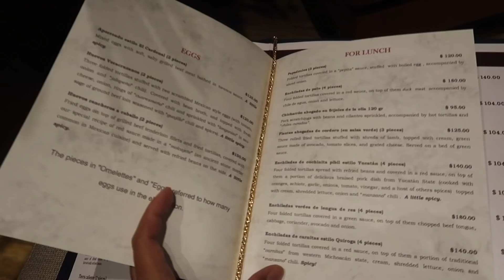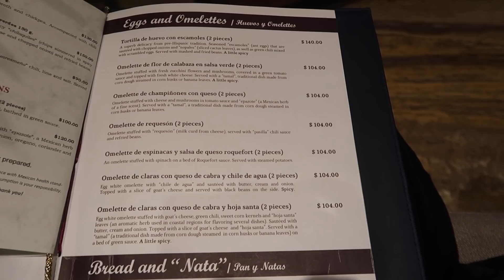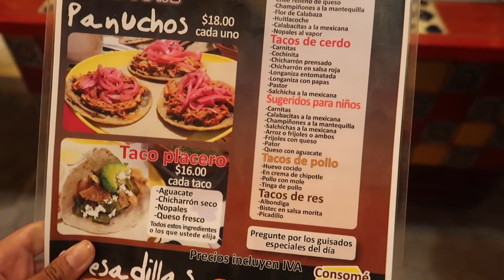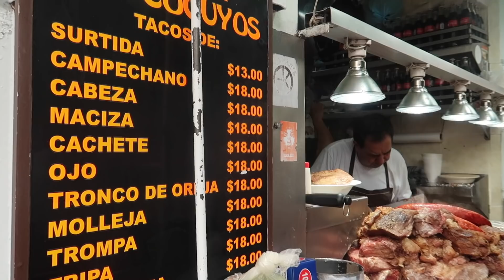trying the BEST RESTAURANTS in MEXICO CITY! (TACO TOUR)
I had a few days to kill in Mexico City so I figured why not try some of the best restaurants in Mexico City and do a taco tour?

I visited the 3 best taquerias in Mexico City and these are Callejeros, Los Cocuyos and Elhuequito and paid about 30- 40 USD for the Taco tour :)